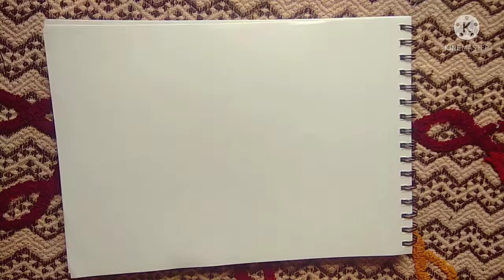Girl Drawing ll How To Draw A Girl Drawing ll